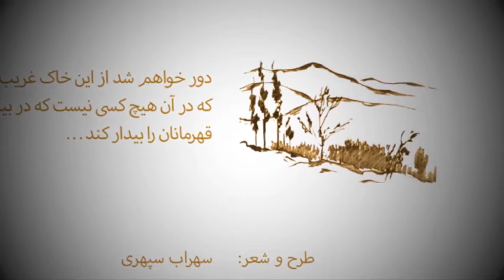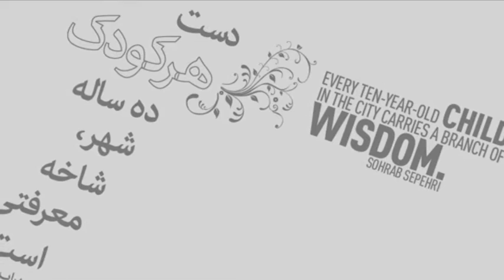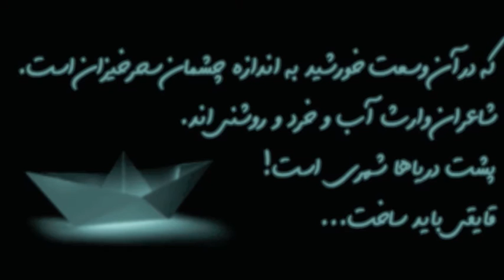Poshte Daryaha سهراب سپهری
Poem by:  Sohrab Sepehri
Music / Arrangement by:  Farzad Arjmand

Farzad Arjmand is San Francisco based musician and composer, in this song he has created perfect harmony between poem and music.